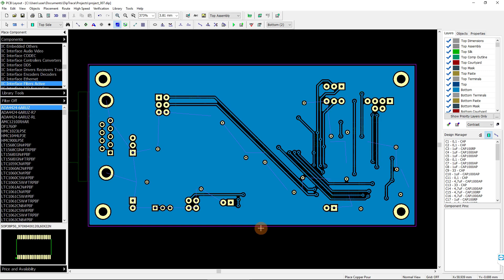Copper Pour by Board Outline. DipTrace Feature Review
The placing of the copper pours depending on the board outline.